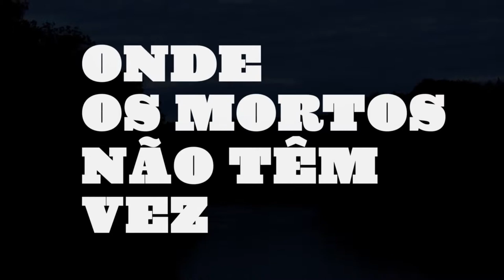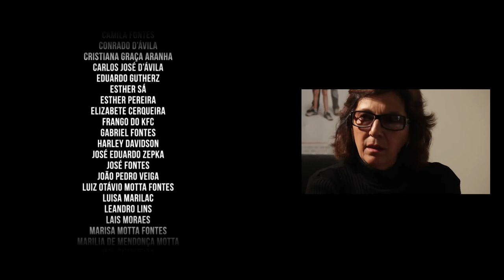Onde Os Mortos Não Têm Vez (2011) - FILME COMPLETO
Documentário que aborda o cinema de terror brasileiro através de uma análise do gênero no mercado cinematográfico nacional.

Documentário dirigido por Bernardo d’Ávila, Eduardo Gutherz e Gabriel Fontes, traz depoimentos de cineastas como Rodrigo Aragão, de pesquisadores como Hernani Heffner, de produtores como Mariza Leão, entre outros.